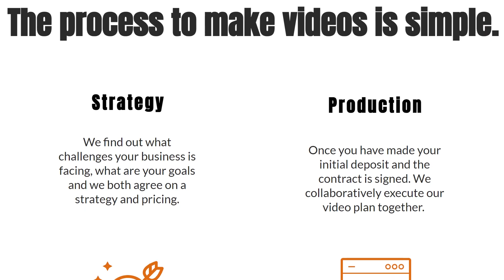FAQ | Do you have a team? | Melo Multimedia is a video production company in the Twin Cities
We help people, brands and businesses make more money and save time with custom-fit video marketing.

Here I discuss if I have a team of people or not.